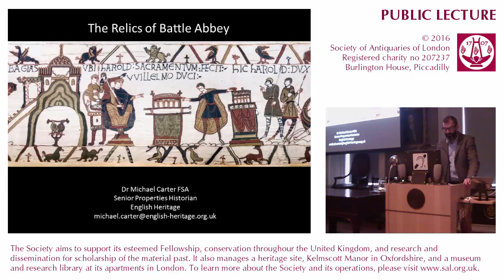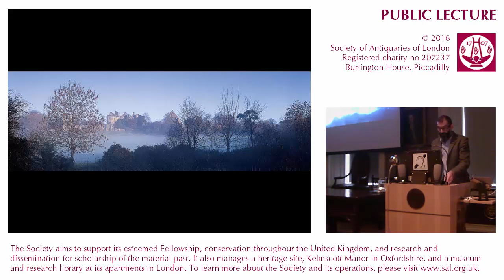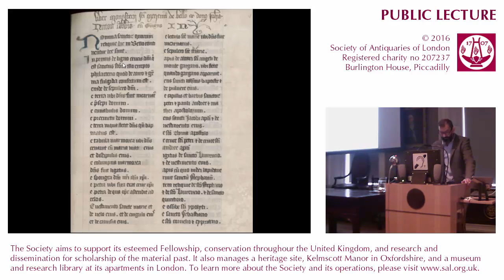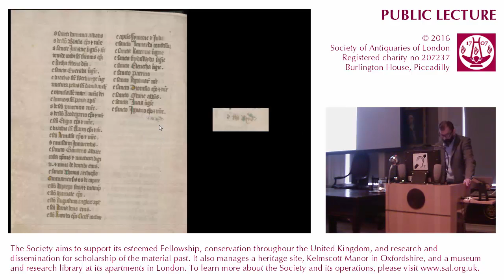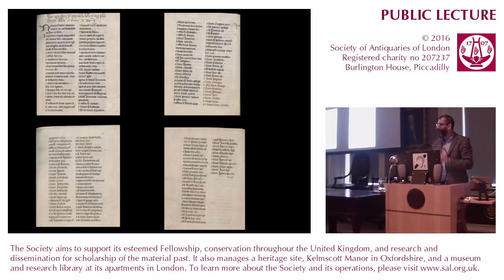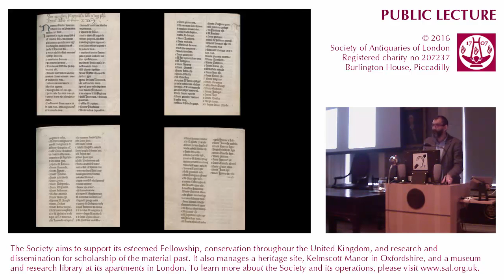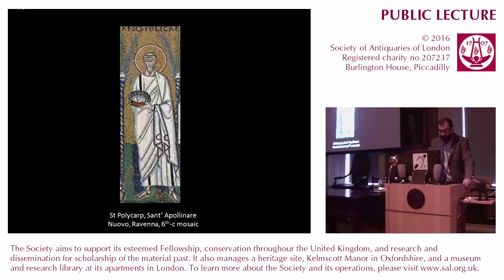18 October 2016: SAL Public Lecture (Michael Carter FSA)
18 October 2016. Public Lecture. 'Relics of Battle Abbey', by Dr Michael Carter, FSA (English Heritage).